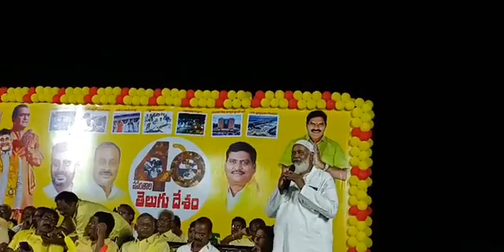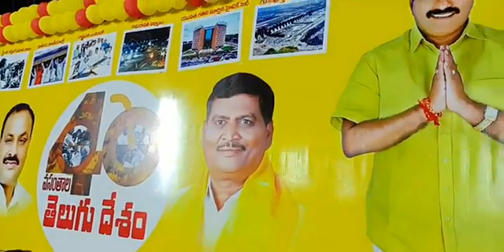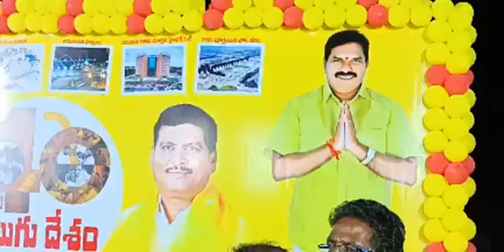పాలకొల్లులో తెలుగుదేశం పార్టీ 40 వసంతాల ఆవిర్భావ దినోత్సవ సభ...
yellowmedia369